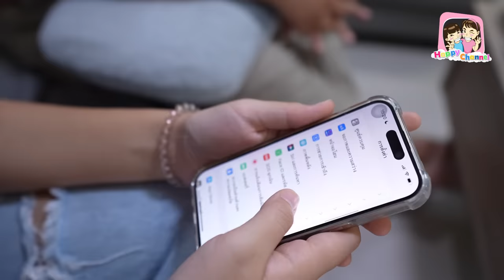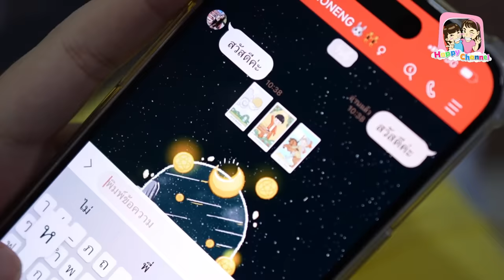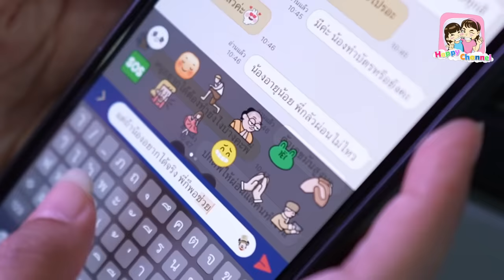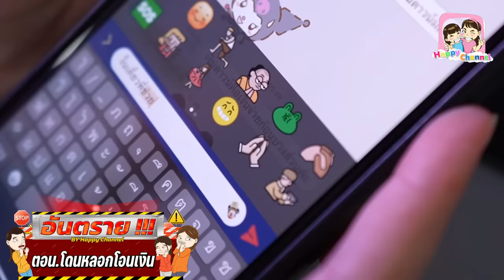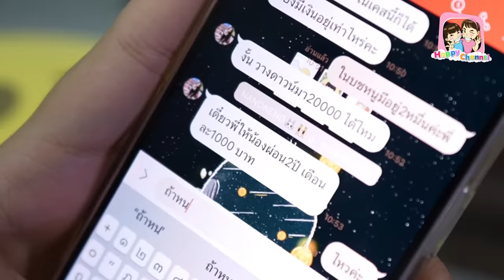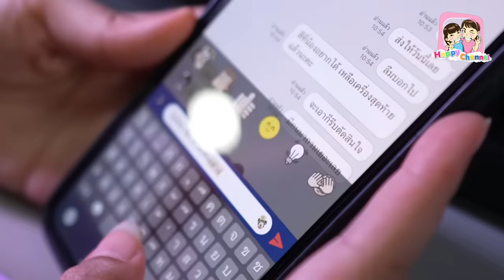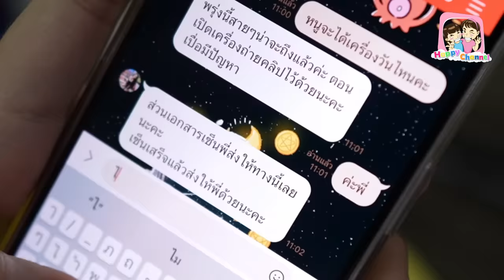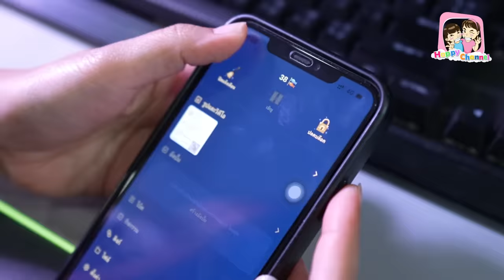อันตราย EP43 ตอน. โดนหลอกโอนเงินซื้อไอโฟน15 Happy Channel